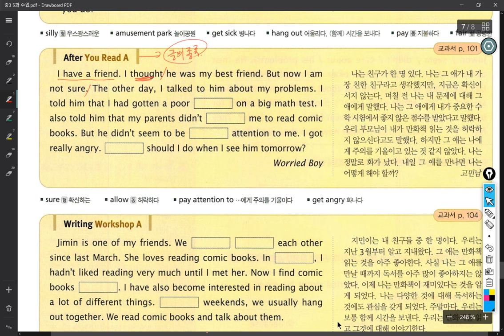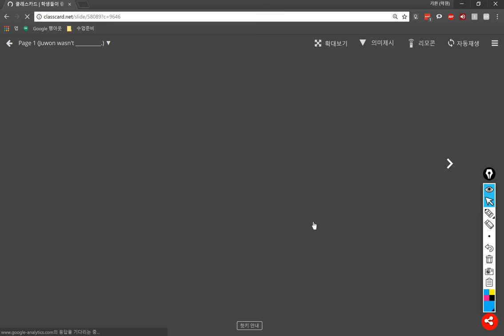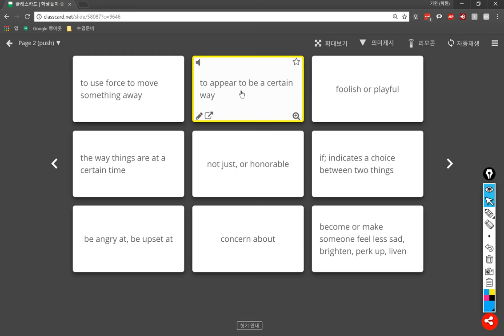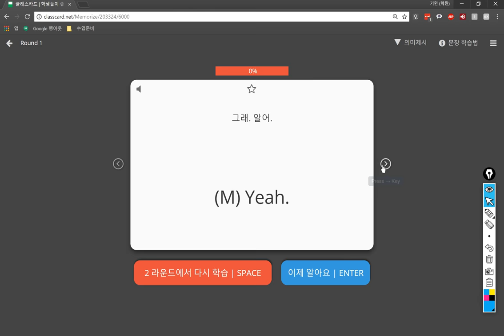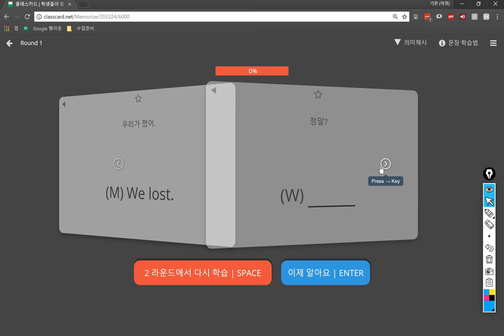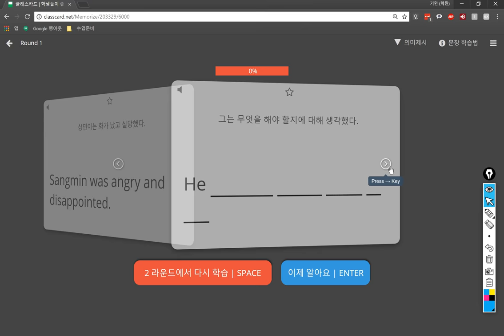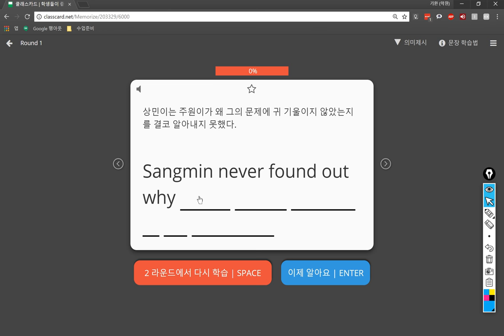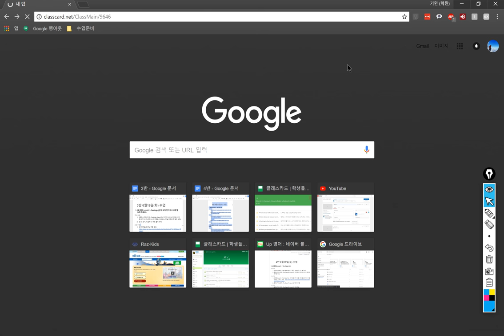중3 2018 06 19